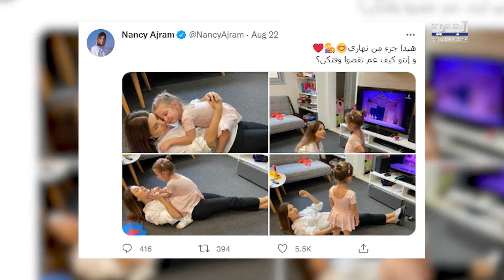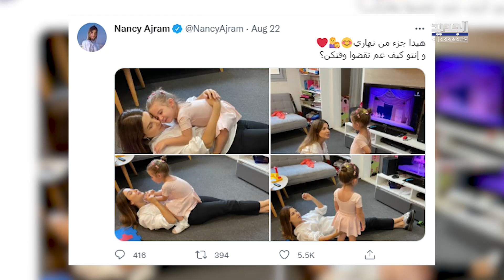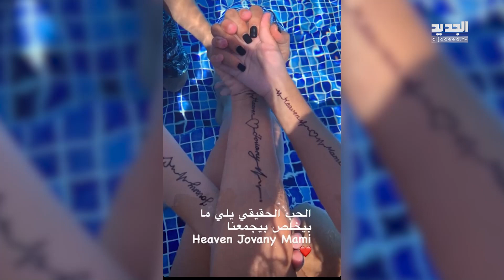جمال ابنة نانسي عجرم يفاجئ الجميع!! و نادين نسيب نجيم تصدم الجميع بما فعلته بيدها لأجل طفليها!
شاهدوا ابنة نانسي عجرم تفاجئ الجميع بجمالها ونادين نسيب نجيم تصدم الجميع بما فعلته. اليكم التفاصيل الكاملة في هذا التقرير: